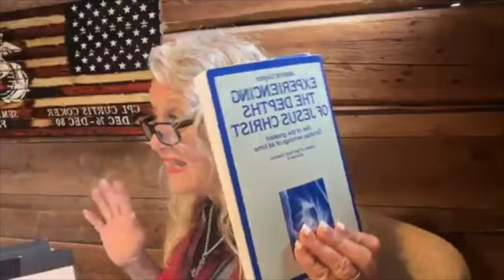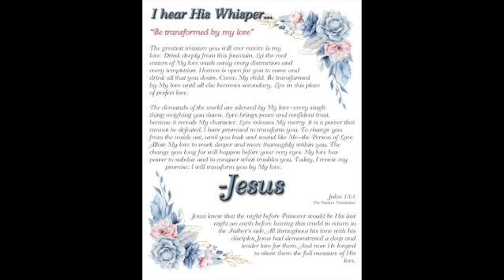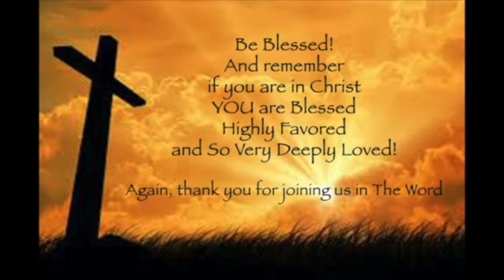Experiencing the Depths of Jesus Christ, Week 2, Joy Coker, May 1, 2024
Today we began our series on the book “Experiencing the Depths of Jesus Christ” by Madame Jeanne Guyon.  It was a powerful lesson and discussion. We pray you are blessed.

Today’s handouts will be in the comment section below or at the end of this video.

If you are in Christ, you are Blessed Highly Favored and So Very Deeply Loved. to learn more about and support this ministry and message. This ministry functions on the support of our Listeners.  We appreciate your prayers and your financial blessings. Your support helps us to continue to share the message of Grace, Peace, Christ’s Righteousness and The Finished Work of The Cross! You can give online at cokerministries.com Pastor Curtis Coker with Coker Ministries has a unique style, and the revelation that Holy Spirit has given him brings The Word alive to your heart. Pastor Curtis is a minister of God's Grace, Peace, Christ's Righteousness and The Finished Work of The Cross. He has been teaching this life changing message of God's grace for over 30 years. Joy’s messages focus on Jesus our Bridegroom King, Us as His Bride, His soon return and equipping us to be His bride in the world. Curtis and his wife Joy, currently bring this revelation to people all over the United States.

To watch this same message on other venues:
Experiencing the Depths of Jesus Christ wk 2 5/1/24

Experiencing the Depths of Jesus Christ, wk 1, April 24, 2024